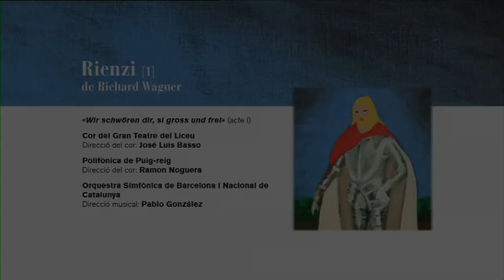Fragment RIENZI (2012-13) «Wir schwören dir, si gross und frei»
RIENZI de Richard Wagner

«Wir schwören dir, si gross und frei» (acte I)

Cor del Gran Teatre del Liceu
Direcció del cor: José Luis Basso

Polifònica de Puig-reig
Direcció del cor: Ramon Noguera

Orquestra Simfònica de Barcelona i Nacional de Catalunya

Direcció musical: Pablo González